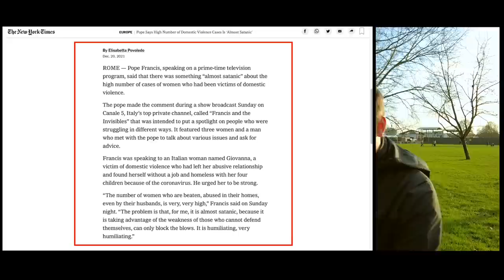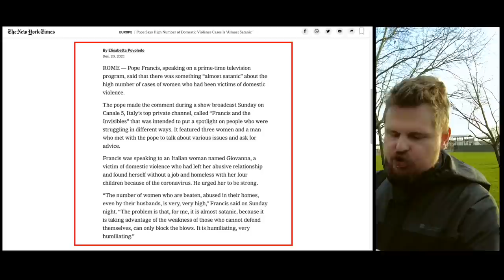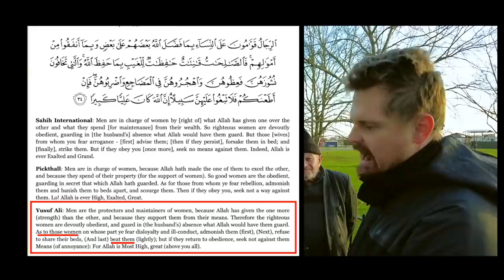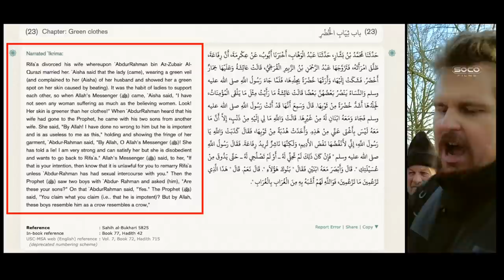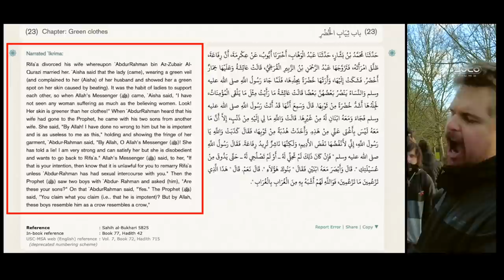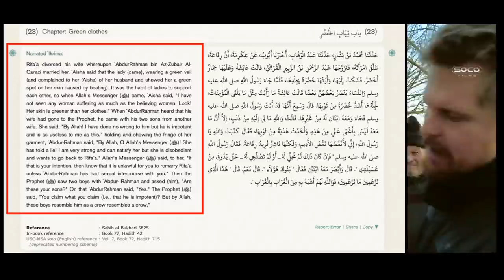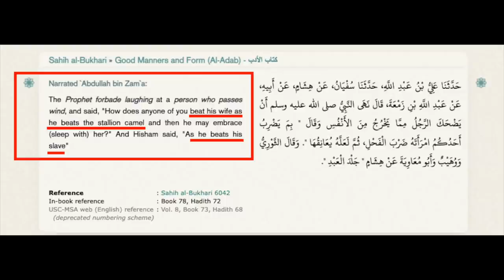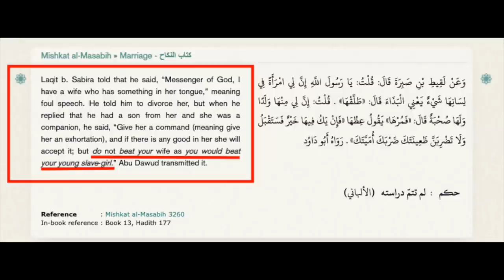Bob on domestic abuse | a challenge to Catholics | Speakers' Corner debate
::::: Topic Highlights:::::: The Pope "called" the Quran a Satanic book.
Post:  @socostudio
:::::::::IF YOU WOULD LIKE TO SUPPORT US ::::::
SOCO Members: